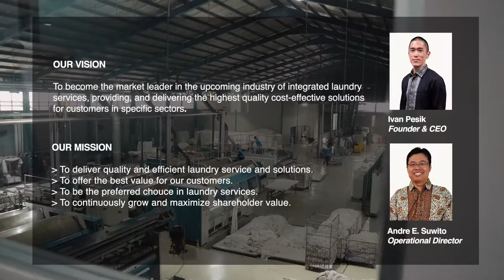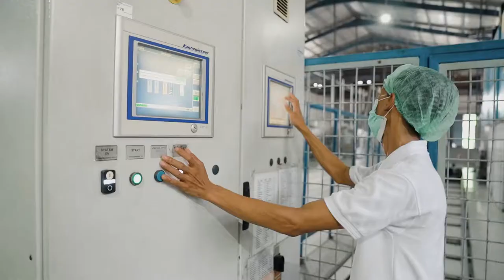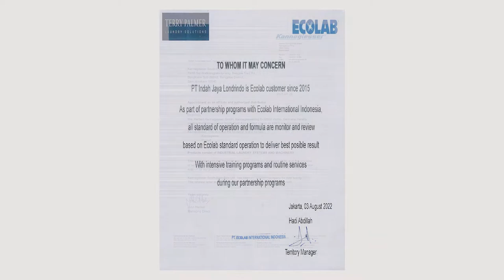Terry Palmer Laundry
We are Terry Palmer Laundry

Terry Palmer Laundry is part of Indah Jaya Textile Industry, a leading textile manufacturer in Indonesia which has been producing high quality towels across the country for years. We take focus on a centralized laundry system for various industrial laundering and rental needs.

OUR VISION
To become the market leader in the upcoming industry of integrated laundry services, providing, and delivering the highest quality cost-effective solutions for customers in specific sectors.

OUR MISSION
◉ To deliver quality and efficient laundry services and solutions.
◉ To offer the best value for our customers.
◉ To be the preferred choice in laundry services.
◉ To continuously grow and maximize shareholder value.

OUR VALUES
Leadership – Effective company management and high market value.
Integrity – Endorsing reliability and transparency both from within and without.
Teamwork – Working in harmony for our customer’s benefit.
Passion – The driving force behind all our plans and operations.
Trust – Earning trust for a mutual long-term relation with our customers.
Quality – Consistently providing the highest quality service in all we do.